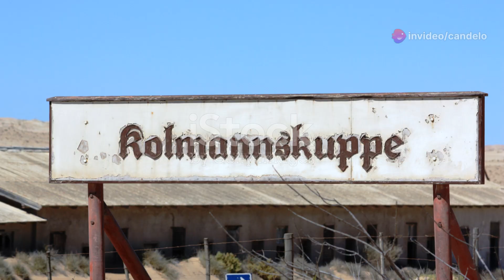Lesotho: Descubre 5 Ciudades Fantasma en Misterios Sin Resolver | TV KAN MUSICAL-El Vlog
Lesotho: Descubre 5 Ciudades Fantasma en Misterios Sin Resolver | TV KAN MUSICAL-El Vlog-People&Blogs
Amantes del misterio, curiosos,
Amantes de la historia,
Aventureros,
Attraciones turisticas,
cuidades fantasmas,
Curiosos,
Civilizacion,
Calles,
destinos turisticos,
Destinos turisticos,
Exploradores urbanos,
descubre,
explora,
Históricos,

TV KAN MUSICAL -El Vlog- People&Blogs
TV KAN MUSICAL es un canal que te informa, educa, y entretiene a nuestro publico. Te presentamos nuestro CANAL en YOUTUBE.
We include in our Vlog content such as Auto and Vehicles, Comedy, Education, Entertainment, Filming and Animation, Gaming, How to and Style, Music, News and Politics, Nonprofit and Activism, People and Blogs, Pets and Animals, Science and Technology, Sports, Travel and Events and More...

El Ing. Cesar B Rodriguez-Cruz es el fundador de este canal. Te Puedes Comunicar con el Ing.
Gracias por permitirnos llegar a ustedes. TV KAN MUSICAL es una institucion dedicada a promover y mantener el arte, y producimos contenido para el area local e internacional. Nuestro catalogo de produciones de videos y programas funciona como una biblioteca virtual donde podras encontraras informaciones, tales como biografias, itinerario, eventos, entrevistas, y todo lo relaciona do al mundo del arte.

TV KAN MUSICAL esta creada para mantener el contacto entre el publico y el artista. Es como un puente que permite al artista conectarse directamente con su publico, otros artistas, empresas comerciales, asociaciones, lugares y todo lo relacionado con la promocion y orientacion legal que es necesitada para mantener al artista en el mundo del arte.
Creemos que a traves de nuestro conocimiento sobre mercadeo, encuestas, estadistica, relaciones publica y agregada tecnologia podremos exaltar el arte y llevarlo a cualquier parte del mundo con todos los agregados a ellos utilizando plataformas como este del canal de Youtube.

Lesotho es un país montañoso y escasamente poblado, por lo que no es común encontrar ciudades fantasma o pueblos completamente abandonados como en otros lugares. Sin embargo, debido a su topografía única y a ciertos cambios económicos y sociales, hay algunas áreas que podrían considerarse como pueblos abandonados o semiabandonados. Aquí tienes algunas posibles ubicaciones:

Ha Kome: Este es un pueblo conocido por sus casas excavadas en roca que datan de siglos atrás. Aunque es un sitio turístico, muchas de estas casas no están habitadas de manera permanente, lo que podría darles un aspecto de abandono en ciertos momentos.

Mafeteng: Esta ciudad ha experimentado un declive económico en los últimos años, lo que ha llevado a la disminución de la actividad comercial y posiblemente a la migración de algunos residentes hacia otras áreas urbanas o rurales. Algunas áreas de la ciudad podrían parecer desiertas o abandonadas.

Thaba-Tseka: Situada en las montañas de Lesotho, Thaba-Tseka es una ciudad que ha experimentado dificultades económicas y una disminución en la actividad comercial en los últimos años. Esto podría haber resultado en el abandono de algunas áreas de la ciudad.

Mokhotlong: Otra ciudad en una región montañosa, Mokhotlong ha experimentado desafíos económicos y sociales que podrían haber llevado al abandono de algunas áreas o viviendas.

Quthing: Esta ciudad, ubicada en el sur de Lesotho, ha experimentado cambios económicos y sociales que podrían haber llevado al abandono de algunas áreas residenciales o comerciales.

Aunque no son ciudades fantasma en el sentido tradicional, estas áreas pueden haber experimentado un declive en la actividad y la población en ciertos momentos, lo que podría darles un aspecto de abandono en comparación con otras áreas más prósperas de Lesotho.